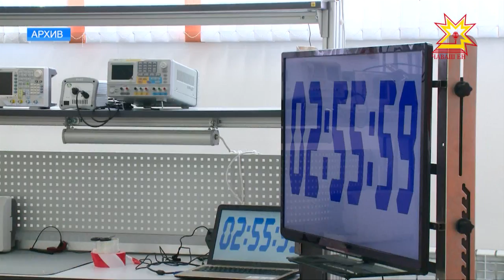Система подготовки кадров по пятидесяти востребованным профессиям будет совершенствоваться и дальше.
Какая работа уже проделана? И приносит ли эффект сеть межрегиональных центров компетенций? Об этом говорили члены Координационного совета в Москве. К диалогу пригласили и властей регионов. На связь вышел и Глава Чувашии.